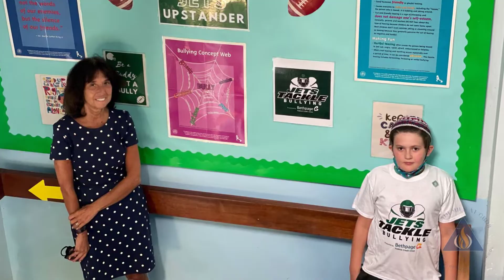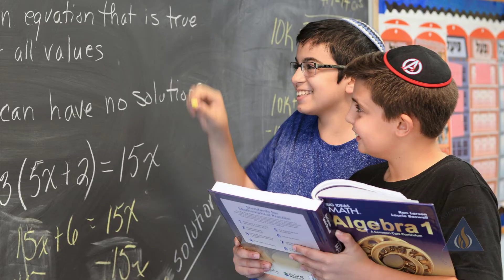We are GBDS 2021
Welcome to GBDS